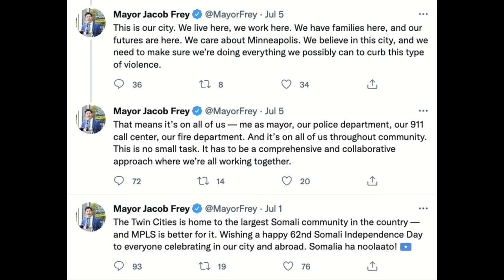Confronting Politicians at Parades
Jake talks with Young Jesse Smith about his famous photo with Minnesota Governor Tim Walz and what it’s like to confront a politician at a parade. They also chat about Attorney General Keith Ellison getting his second “breakthrough” case and the lawlessness in Minneapolis over the 4th of July.